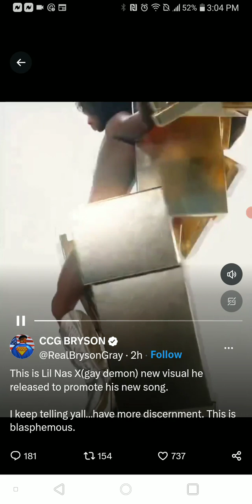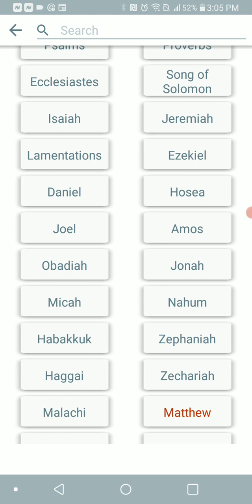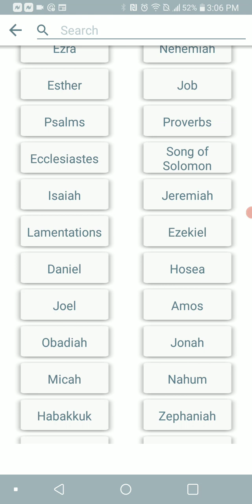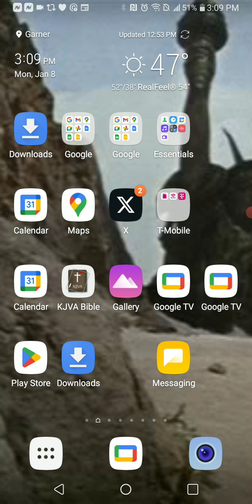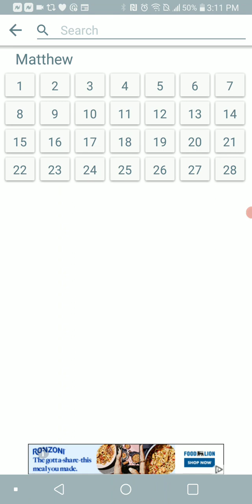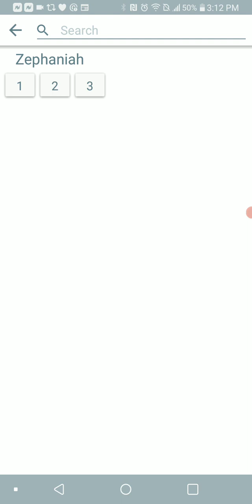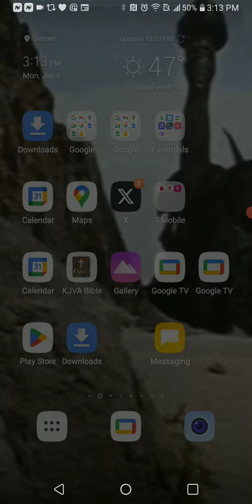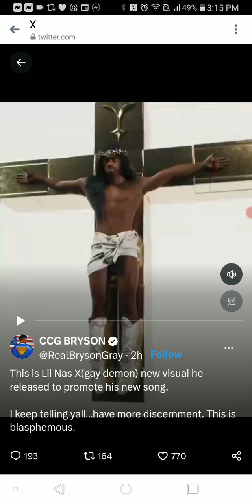Nas X Mocking The LORD Yet Again...